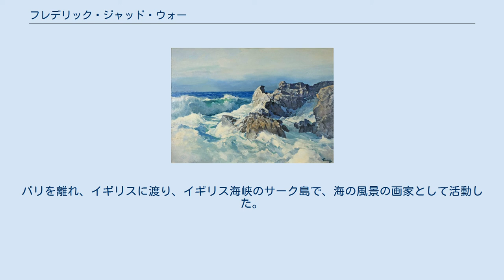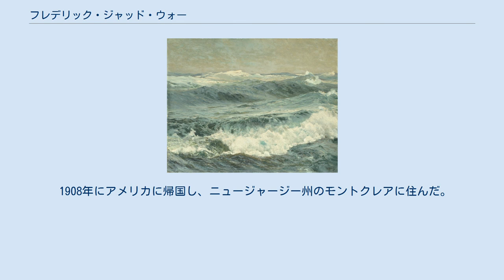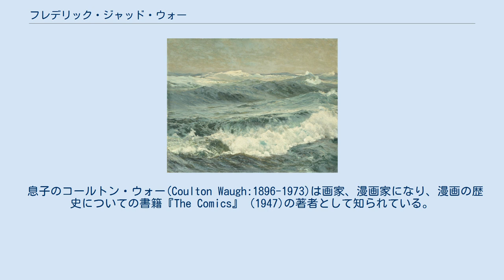フレデリック・ジャッド・ウォー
ファンタジー「ミューンズの一族」の挿絵 フレデリック・ジャッド・ウォー（Frederick Judd Waugh、1861年9月13日 - 1940年9月10日）はアメリカ合衆国の画家である。
様々な海の風景を描いた。
第一次世界大戦中は画家のエヴァレット・ワーナーの指揮下でアメリカ海軍の船舶の迷彩塗装をデザインした一人である。
 ニュージャージー州バーリントン郡のボーデンタウンに生まれた。
父親はフィラデルフィアの有名なパノラマ画画家、肖像画家のサミュエル・ウォー(Samuel Waugh:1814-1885) である。
父親の2番目の妻の子供で、異母姉のアイダ・ウォー(Ida Waugh:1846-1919)も画家、イラストレーターとして知られている。
フィラデルフィアのペンシルベニア美術アカデミーでトマス・エイキンズに学んだ後、パリに渡り、アカデミー・ジュリアンでウィリアム・アドルフ・ブグローに学んだ。
パリを離れ、イギリスに渡り、イギリス海峡のサーク島で、海の風景の画家として活動した。
 1908年にアメリカに帰国し、ニュージャージー州のモントクレアに住んだ。
はじめスタジオを持たなかったが、食料品会社の社長で鉄道会社の出資者、美術コレクターのWilliam T. Evansが、年に1枚の絵を渡す条件でスタジオを提供した。
後にメイン州のベイリー島やマサチューセッツ州のプロビンスタウンにも住んだ。
1614年に、イギリスの探検家、ジョン・スミスがメイン州に訪れてから300年になるのを記念して、モンヒガン島で開かれた展覧会では審査員を務めた。
1915年に子供向けのファンタジー小説『ミューンズの一族(The Clan of Munes:1916)』を出版した。
 1918年にはアメリカ海軍の依頼で、画家のエヴァレット・ワーナーをリーダーにした海軍迷彩部隊のデザイン部の一員になった。
George Remington Havensによるウォーの伝記によれば輸送船、レヴァイアサンなどの大型船の迷彩のデザインを行い、ウォー単独の功績ではないが、迷彩に関わった船は1隻を除いて、戦争で失われなかったことを誇りにしていたとされる。
 プロビンスタウンで亡くなった。
 息子のコールトン・ウォー(Coulton Waugh:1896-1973)は画家、漫画家になり、漫画の歴史についての書籍『The Comics』 (1947)の著者として知られている。